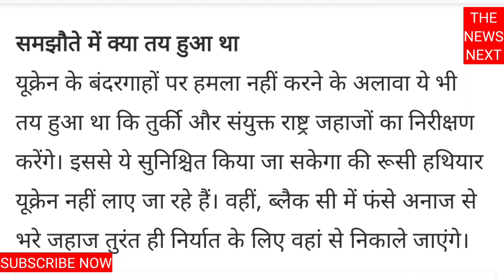रूस ने दिया यूरोप को धोखा || बिना बताए कर दिया हमला